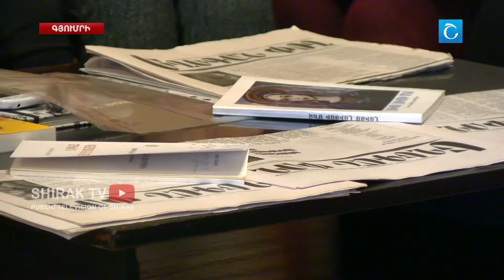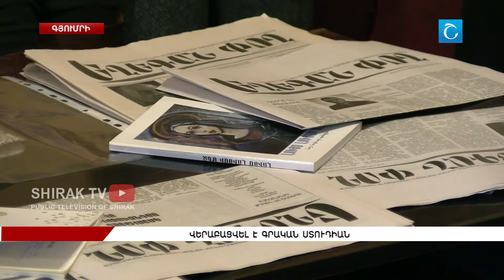Վերաբացվել է գրական ստուդիան